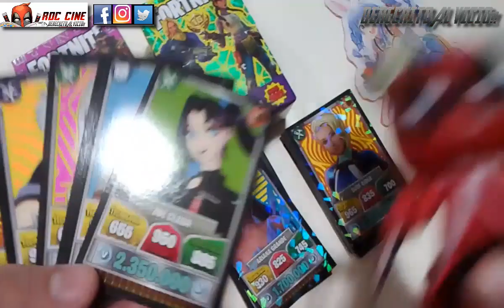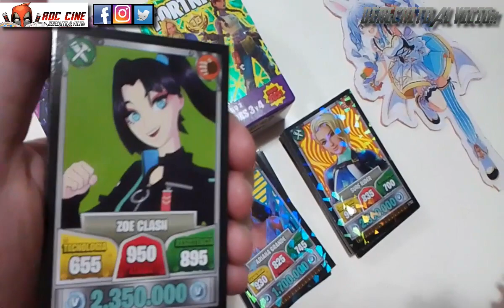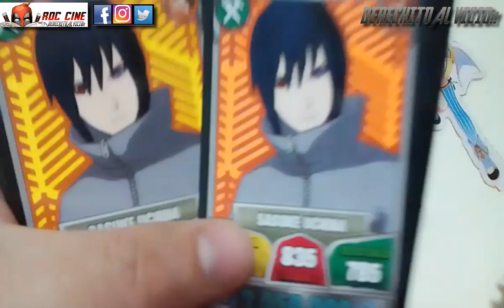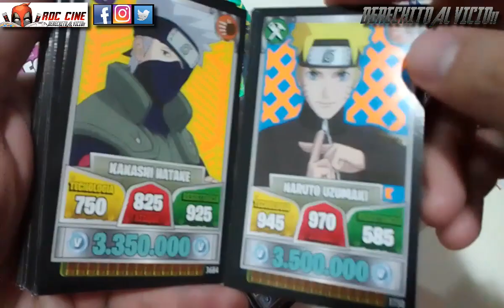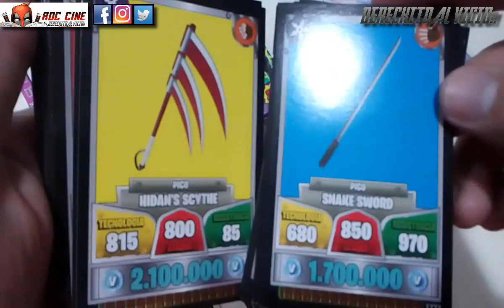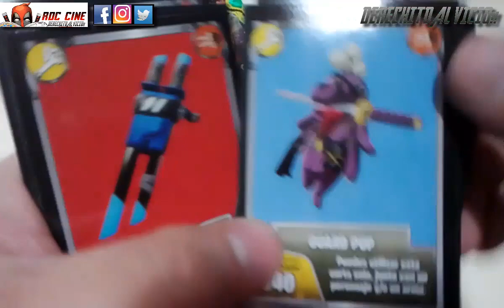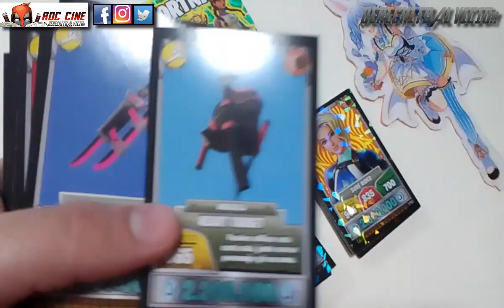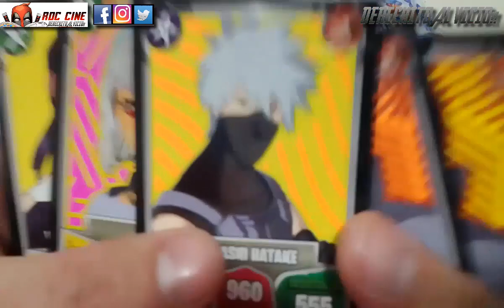[RDC] Unboxing Cartas Fortnite Mazo #3 - Zoe Clash y Naruto / Armamos Mazo Ninja de Cartas de Anime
Derechito al Vicio! Somos RDC Cine y esta ocasión armaremos un Mazo de Cartas Fortnite con las mejores cartas de Naruto y personajes con estilo de anime. Asi que no te pierdas este Unboxing que viene con Zoe Clash y muchas katanas seleccionadas.

Es el Tercer Mazo que armamos con Zoe Clash a puro ninjas. Pero ademas le agregaremos otros personajes tan geniales como ella para equilibrar el juego entre los mazos. Cada uno deberea tener 32 cartas, de 15 personajes, 5 pasos de bailes y 12 armas / herramientas.